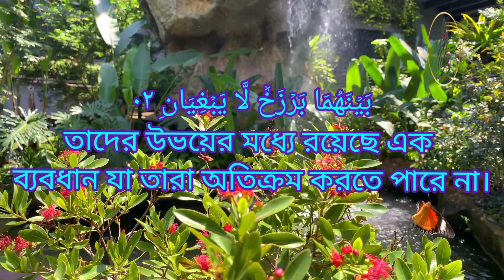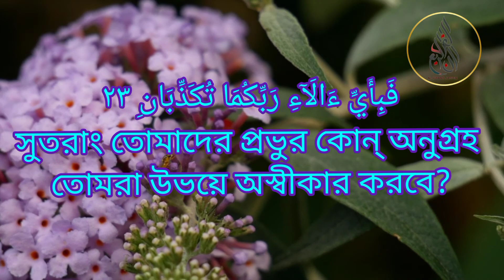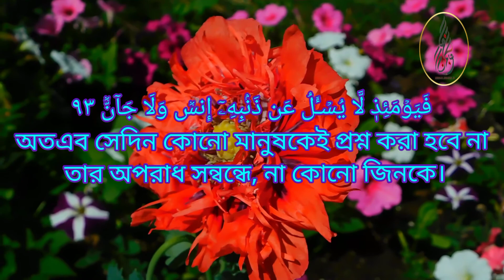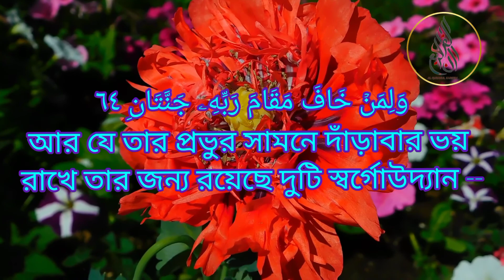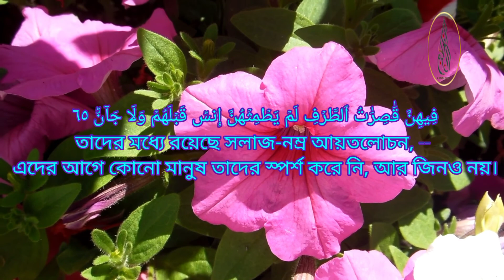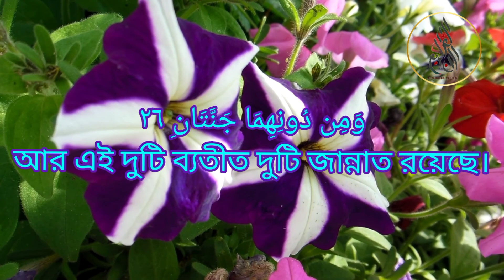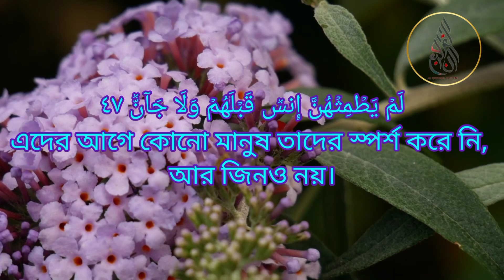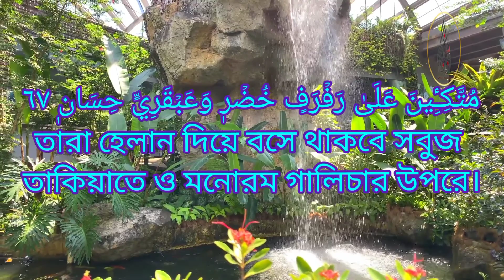সূরা আর্-রাহমান হৃদয় শীতল করা তেলাওয়াত || سورة الرحمن|| Surah Ar Rahman|| আব্দুল আজিজ আব্দুল্লহ